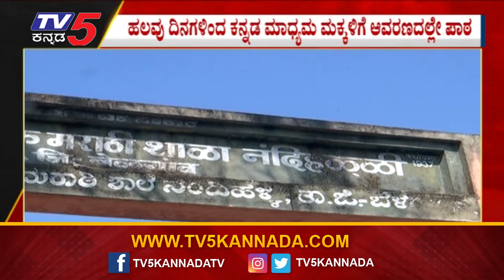ಕನ್ನಡದ ಕಂದಮ್ಮಗಳಿಗೆ ಇದೆಂಥಾ ಅನ್ಯಾಯ..! | Belagavi | Tv5 Kannada